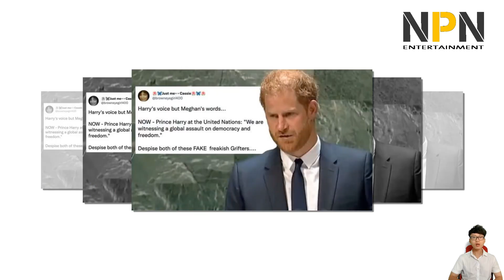Meghan and Harry's future was harshly voiced by Piers Morgan to King Charles | NPN Entertainment